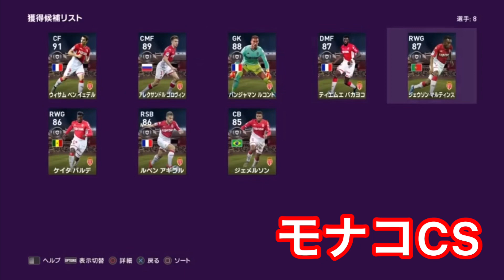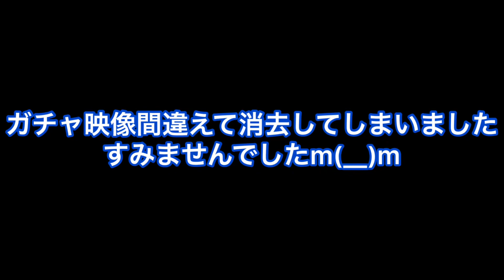【5WP】Weekly Player！今週は色々やらかしまくりです。ウイイレ2020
【Weekly Playerルール】※3/4現在のルール。
[⭐️ルール①] 1week1FP
・獲得できるのは1週間1FP。(1週間は木曜〜水曜)
・毎週引くガチャはルーレットで決定。
・FPが金以下の選手が出た場合はレンタルを獲得

[⭐️ルール②] 選手について
・選手育成は禁止。試合で貰える経験値のみ。(不要選手な放出)
New 同名選手での育成◯
・FP選手以外はBOXガチャやレンタル選手はOK。再契約はNG。10試合使用後は放出。

[⭐️ルール③] スキル&ポジショントレーナー
・試合に勝利で1つ使用可能。
・スキルとポジション交互に使う。(片方しかない場合は連続あり)
・スキルもポジションも原則1選手1つ(気に入らないスキルやポジションでも変更や追加は禁止)

[⭐️ルール④] GP貯め
・SIMやCOM戦でのGP貯めはしない。
・GP獲得方法6つ(不要選手や監督の放出/スカウト売却/ログボ/MATCHDAY視聴/試合で貰えるもの)
(監督の適応率,選手の相性上げのSIMは可)

[⭐️ルール⑤] 監督
・GPで獲得できる監督は使用可能。
・不要監督の放出も可能

[⭐️ルール⑥] 試合
・基本はランクマッチ。
・5連勝がかかった試合のみオンチャレを使用。
・MATCHDAYの参加は不可。

スカウト